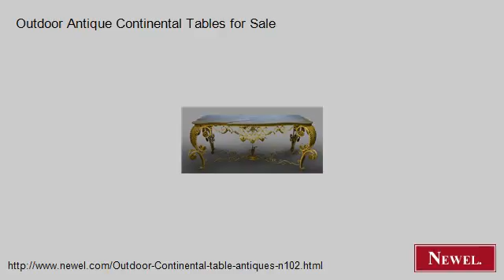Outdoor Antique Continental Tables for Sale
- Newel.com: Outdoor Antique Continental Tables for Sale (Newel Art and Antiques, New York City)